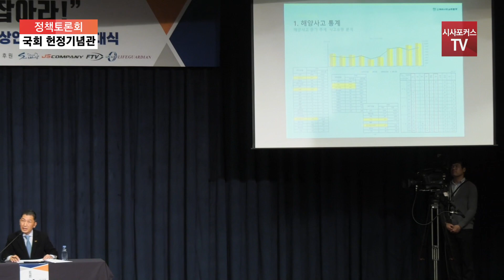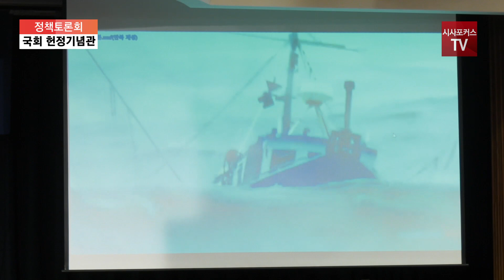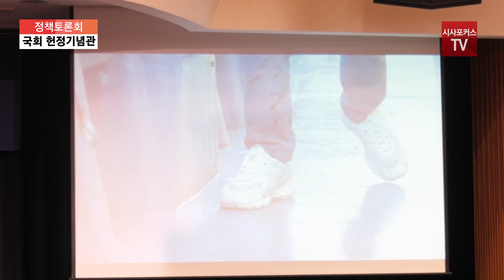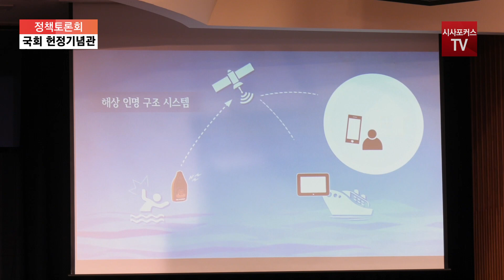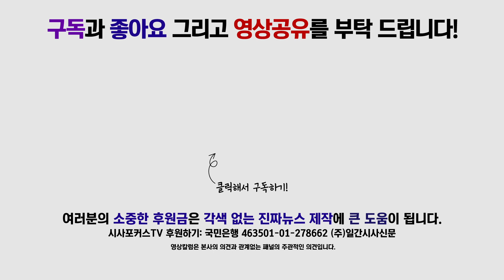이기권 “해안 사고 시 신고체계화, 출동 구조 체제 구분해 골든타임 확보하자!”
12월 16일 국회에서 진행된 “해양사고, 골든타임을 잡아라!” 낚시어선 안전대책 정책토론회에서 이기권 (사)독도사랑운동본부 사무총장이 해안 사고시 골든타임 확보에 발언했다.